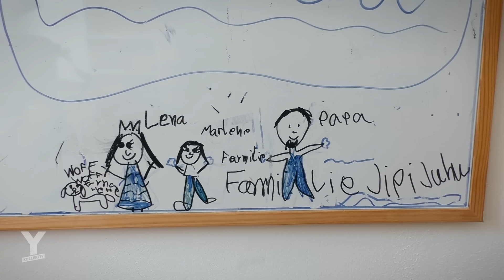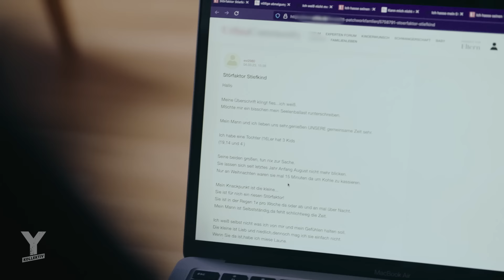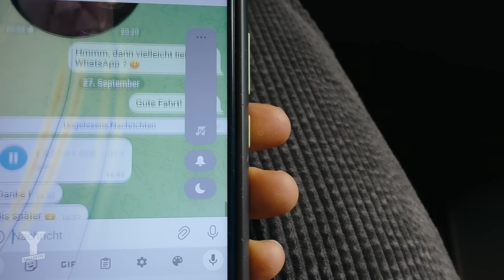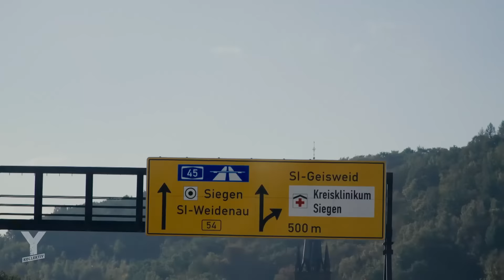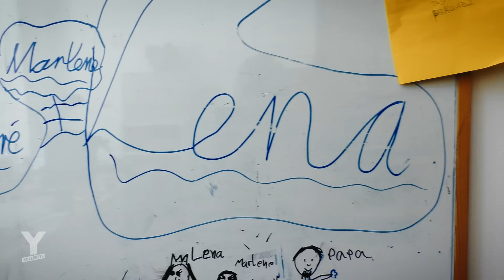Mütter in der Patchwork-Familie - Stress vorprogrammiert? | Y-Kollektiv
Ihr könnt die neuste Y-Kollektiv-Reportage jetzt schon in der ARD Mediathek streamen
Warum haben Stiefmütter noch immer einen schlechten Ruf? Seit Grimms Märchen gelten sie oft als „die Bösen“ – aber wie viel Wahrheit steckt hinter diesem Klischee? Y-Kollektiv-Reporterin Lena Elfers gibt einen ehrlichen Einblick in ihren Alltag als Stiefmutter und räumt mit Vorurteilen auf. In diesem Video spricht Lena offen über die Herausforderungen von Eifersucht, Unsicherheit und den Druck, in einer Patchwork-Familie ihren Platz zu finden. Wie geht sie mit der Konkurrenz zur leiblichen Mutter um? Was bedeutet es, eine „Bonusmama“ zu sein?
Autorin: Lena Elfers
Schnitt: Vincent Biel, Daniel Laudowicz
Kamera: Marcus Zahn, Martin Nowak, Matthias Ditscherlein, Lena Elfers
Redaktion und Sender/LRA: Christine Färber
Producer: LOOKS Media GmbH (Gunnar Dedio, Roxana Hennig)
Mitarbeit: Paula Willert

Eine Produktion von LOOKS Media GmbH